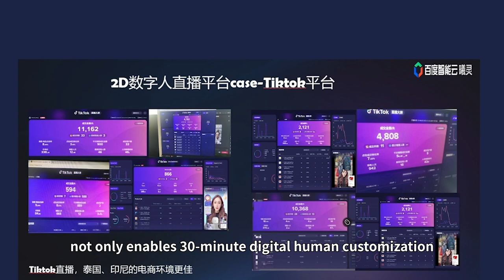XIling: 30-minute digital human customization and 3-second copywriting｜Baidu AI Cloud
In the era of foundation models, the e-commerce field has seen a new phenomenon of digital human live-streaming. Baidu digital human live-streaming platform Xiling on a variety of functions to empower this field. Watch the video for details.